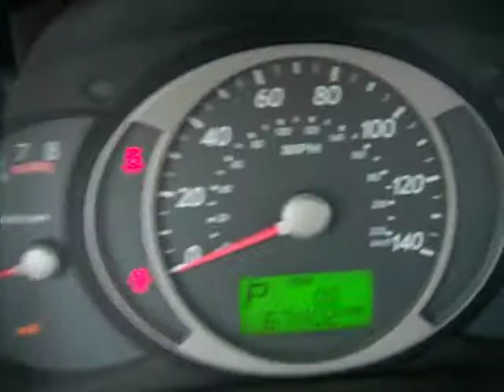2005 Hyundai Tucson FWD V6